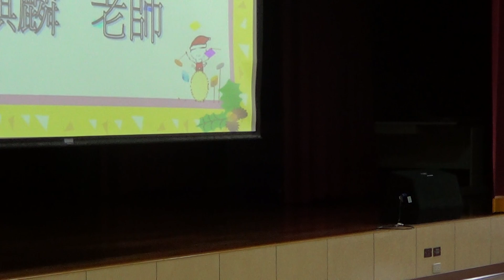文山健康中心完美嗓音講座3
專業教學:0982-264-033請洽陳小姐
語言學大師 男高音聲樂家 國家戲劇表演家 夢麒麟老師,三十年"一萬場"的專業演出
獨家研發"專業科學嗓音健康課程":讓愛唱歌的朋友在最短的時間迅速拓展音域,解決唱高音的苦惱!!此外對於口吃 失聲 倒嗓 長繭 聲帶萎縮的根本解決
目前致力於台灣種子歌唱聲樂家的培養
1.用"中文"從事聲樂"詠嘆調"教學, 期待台灣美好的聲音被全世界聽到
2.用聲樂調性重新詮釋台灣民謠 及國台語經典老歌,讓台灣優美的歌曲與世 界接軌
歡迎所有喜愛歌唱藝術的朋友一起來為"台灣聲樂表演藝術"而努力!!